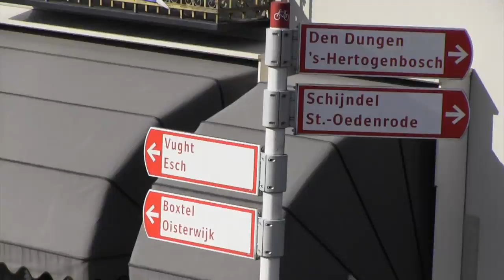Optocht Sint-Michielsgestel Bokkendonk 2014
Carnavalsoptocht 2014 van Sint-Michielsgestel.

Camera : Canon XA10 Pro HD